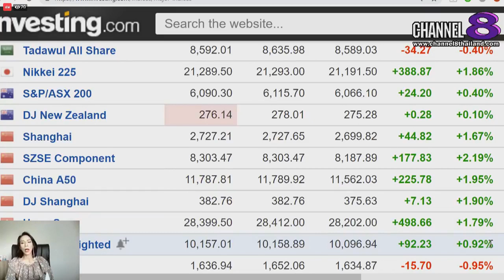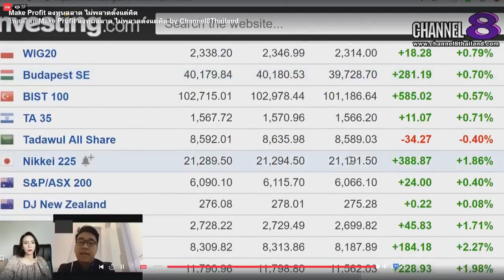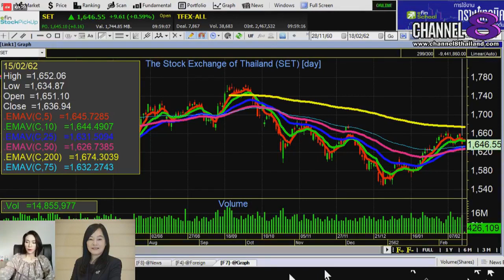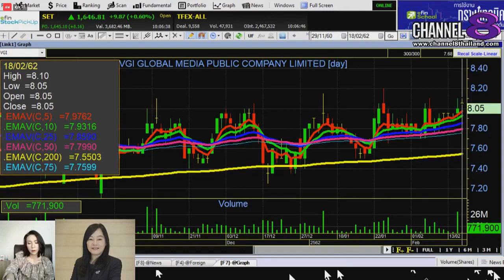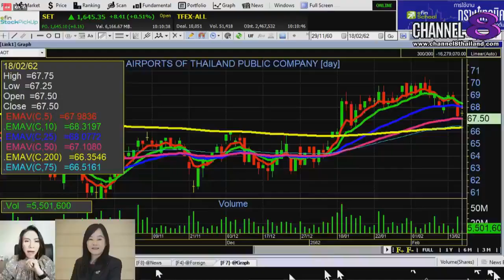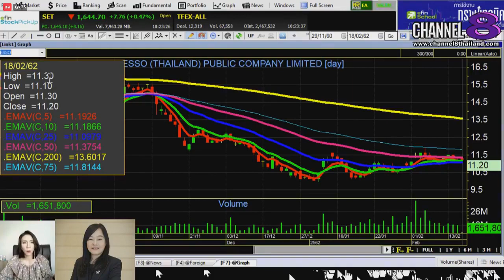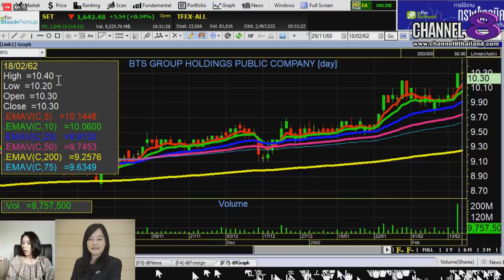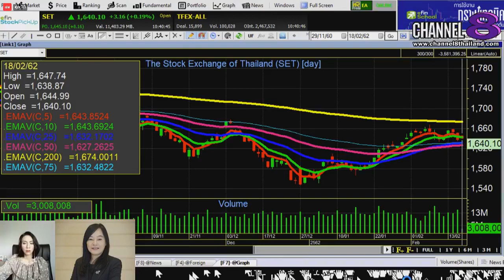Channel8Thailand : MakeProfit ลงทุนฉลาดไม่พลาดตั้งแต่คิด 18-02-62